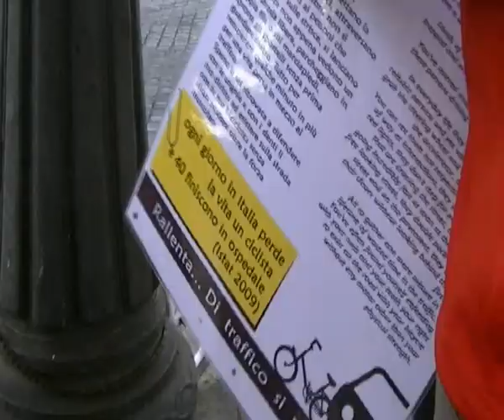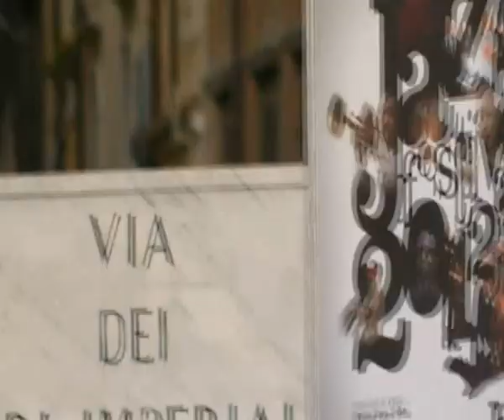Il cartello della ghostbike per Eva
Roma, Fori Imperiali, palo ACEA numero 27. Lo scheletro di una bicicletta verniciata di bianco è stato incatenato per ricordare Eva Bohdalova, 28 anni, che in quel posto ha perso la vita la notte tra il 29 e il 30 ottobre 2009, falciata da un taxi mentre stava tornando a casa dal lavoro, pedalando sulla sua bicicletta. Il cartello commemorativo era stato strappato via, e queste immagini documentano il ripristino, curato dall'associazione "Salvaiciclisti":